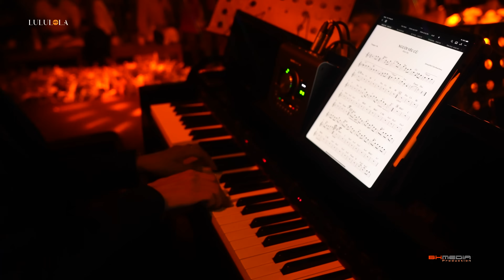NGƯỜI YÊU CŨ - Myra Trần | Live at Lululola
ST: Phan Mạnh Quỳnh

NGƯỜI YÊU CŨ (Lyric)
Cuộc sống đâu lường trước điều gì
Tình yêu có thể đến rồi đi
Bàn tay dẫu đang nắm thật chặt mà
Vẫn lạc nhau
Còn nhớ trong ngày nắng nhạt nhòa
Mình quay lưng về phía người kia
Rồi bước đi và chẳng nhìn lại dù một lần
Hah
Kể từ ngày đó hai ta chẳng thấy nhau
Anh sống ra sao yêu người thế nào
Ở nơi xa lạ nhiều lần nghĩ đến anh
Rồi hỏi đêm đen làm sao em quên
Nhiều năm tháng em trở lại lối xưa
Anh có biết không trong em vẫn rung động
Cảm giác quay về nhưng giờ anh với em
Chỉ là người yêu cũ
Hah hah
Chuyện cũ nhưng em thấy thật gần
Ngày ấy chưa cầm tay một lần
Hạnh phúc đơn giản lắm chỉ là khi
Được nhìn anh vui
Những phút giây chạy đi vội vàng
Và ngày mình xa nhau cũng đến
Rồi từng nhớ nhung làm anh muộn phiền nên
Đã đổi thay
Anh đã đổi thay
Kể từ ngày đó ta chẳng thấy nhau
Giọt nước mắt vẫn rơi hoài
Kéo theo những nỗi đau dài
Ký ức vẫn còn nhưng giờ anh với em